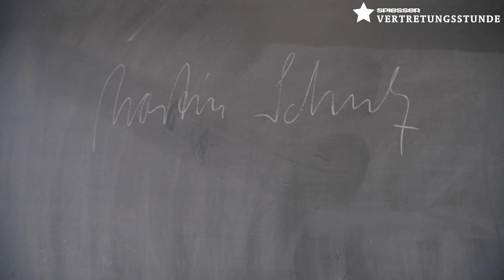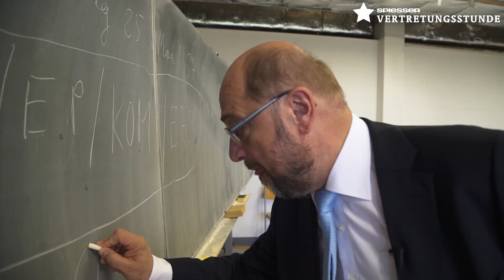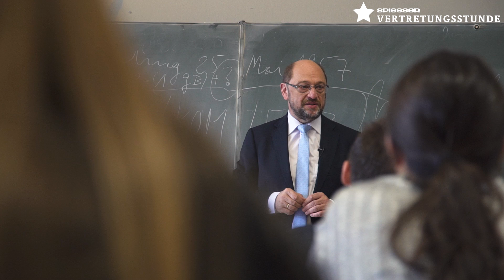SPIESSER Vertretungsstunde mit Martin Schulz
Eigentlich ist Martin Schulz, Parteivorsitzender und Kanzlerkandidat der SPD, gerade voll im Wahlkampfstress. Trotzdem hat er sich die Zeit genommen und mit Schülern des Politik-Leistungskurses der Carlo-Schmid-Oberschule in Berlin über Europa gesprochen. Die vollständige Vertretungsstunde findet ihr auf SPIESSER.de